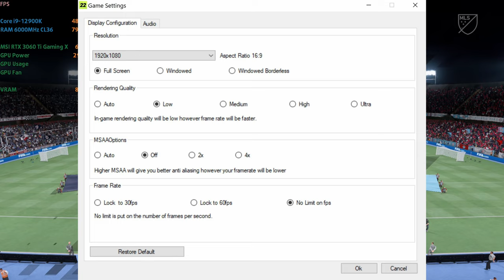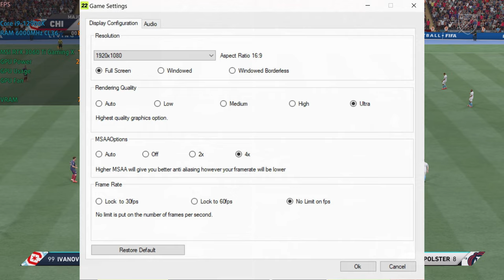🎮 MSI GeForce RTX 3060 Ti Gaming X [Desktop] - FIFA 22 gameplay benchmarks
📈 PERFORMANCE RESULTS:
[0:00] 1080p Low - 466 fps
[1:34] 1080p Ultra - 437 fps
[3:10] 1440p Ultra - 397 fps
[4:55] 4K Ultra - 275 fps

💻 Test Configuration:
• 32 GB DDR5 RAM

✅ LaptopMedia.com